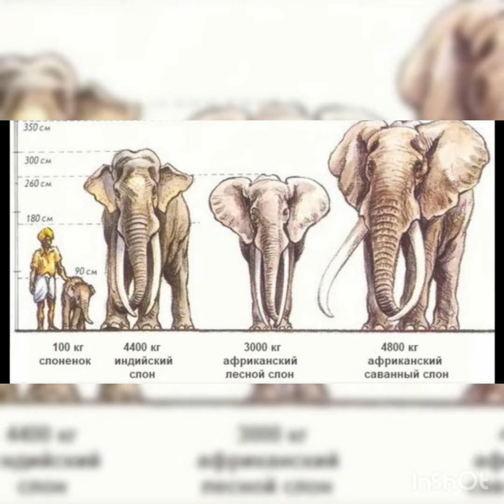Чем знаменит слон?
Чем знаменит слон. Виды слонов.